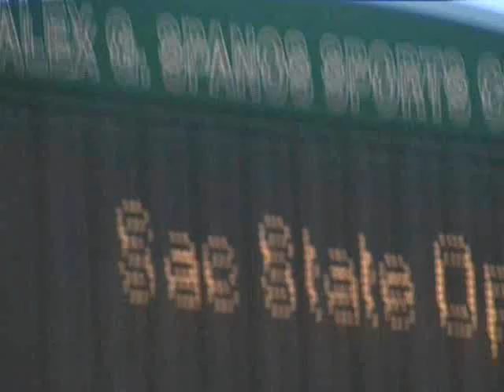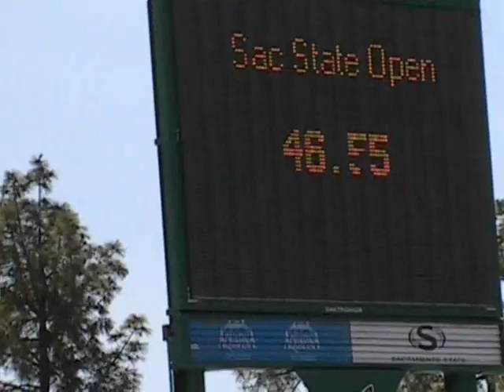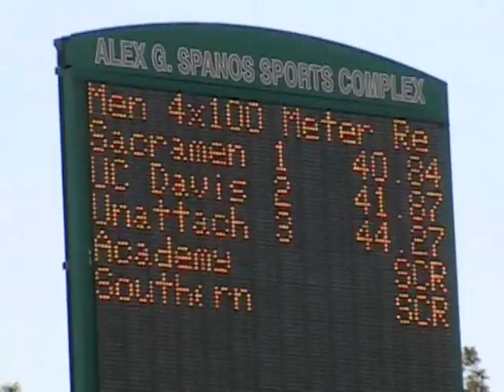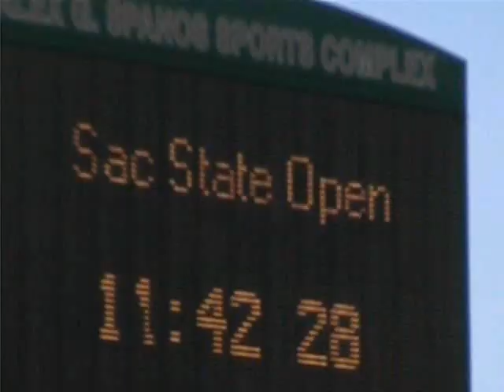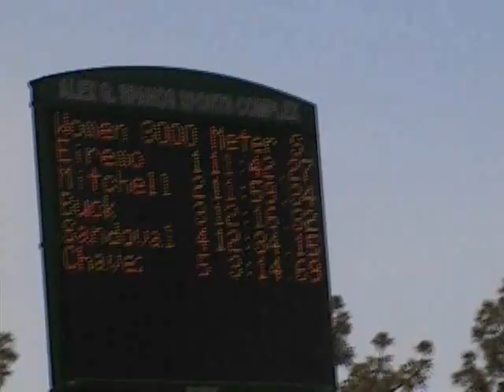2010/05/08 Mills at Sacramento State Open (2/4)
Mills College at Sacramento California State University Open.

(Mills Track & Field, Mills Track and Field, Mills College Track & Field, Mills College Track and Field) xoma8pictures